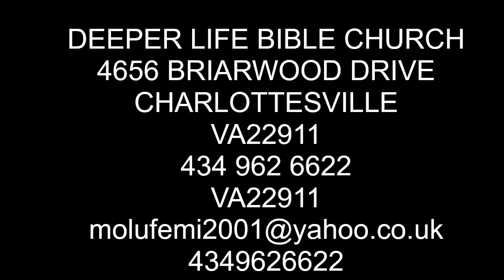THE AWE INSPIRING PRESENCE OF GOD AT SINAI BY PAS DR W F KUMUYI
We shall broadcast Saturday Workers Meeting of DLCM HQ Live.

 *Date: 09/09/22

*You are invited to our online prayer meeting coming up every Saturday. Please cascade this through all WhatsApp platforms to mobilize everyone to be at the zoom ONLINE PRAY MEETING COMING UP ON SATURDAY 07/16/2022

FreeconfrencecallHD. Com

Code 344823#

*(Signed)*
Pst Ali Victor
*Moderator*